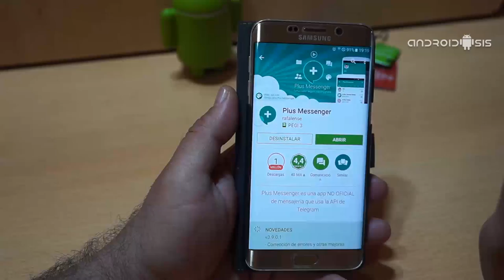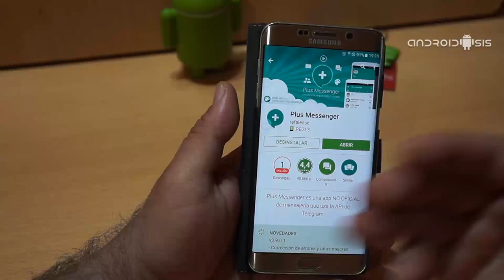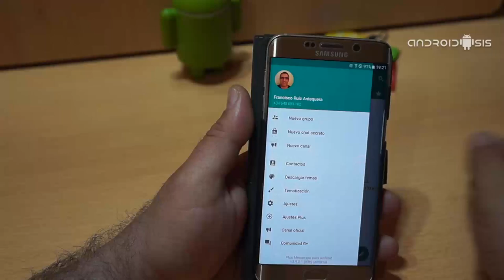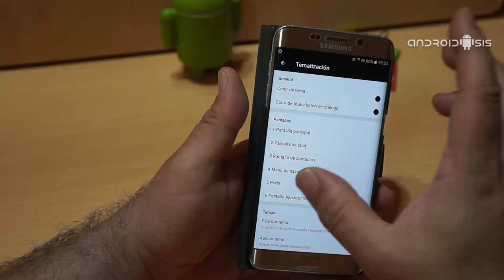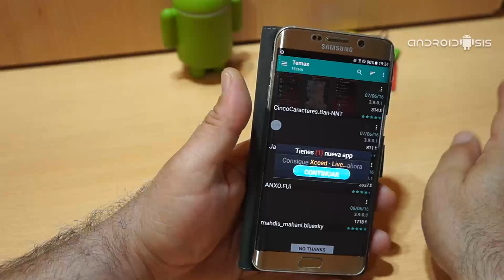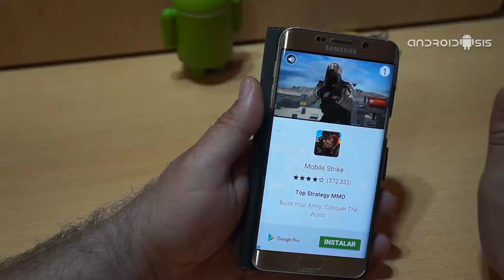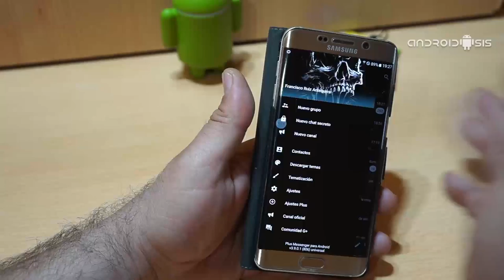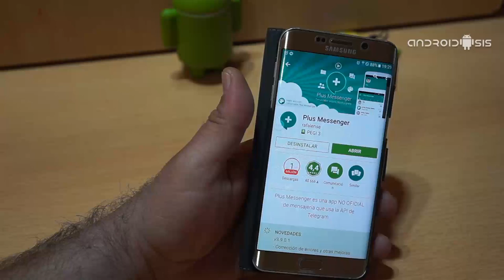El mejor cliente de Telegram se llama Plus Messenger y es ¡¡GRATIS!!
Hoy os quiero presentar y recomendar la que para mi y para muchos usuarios de Telegram es, sin duda alguna, el mejor cliente de Telegram por sus altos niveles de personalización al extremo. Una aplicación que incluso permite la descarga y aplicación de temas o Skins que cambian por completo la interfaz de usuario de Telegram para Android, además de venir con un montón de opciones o funciones exclusivas como la organización de su interfaz principal en cómodas y útiles pestañas que la verdad es muy interesante, útil y funcional.
La aplicación que como os comento en el propio título del post, es totalmente gratuita, la podemos descargar de manera oficial desde la tienda de aplicaciones para Android el Play Store de Google con tan solo clicar en el enlace que os dejo un poquito más abajo, o con hacer una búsqueda tecleando Plus Messenger en el Google Play. A continuación os explico las principales características de esta sensacional aplicación para Android basada en la API oficial de Telegram, aplicación que muchos usuarios de Telegram consideramos imprescindible en nuestros Androides.